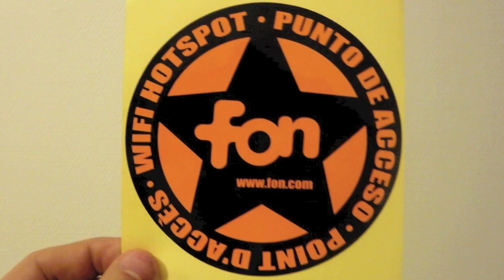Résultat du sondage et Bêta du design